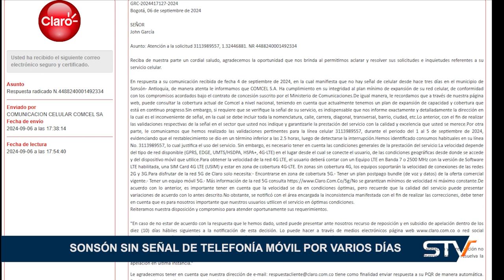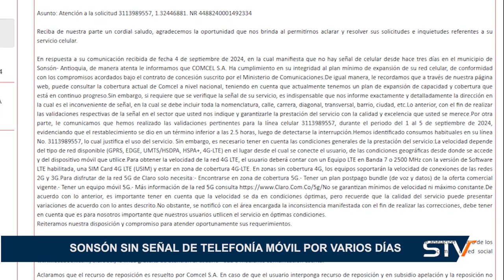SONSÓN SIN SEÑAL DE TELEFONÍA MÓVIL POR VARIOS DÍAS